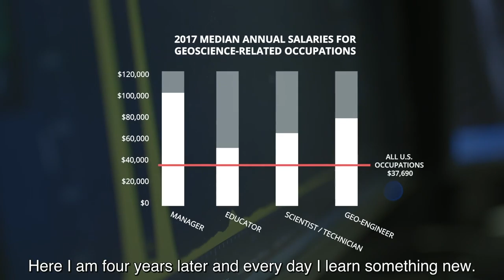Great Geosciences Careers Start at Temple University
Offering bachelor of science degrees in geology and environmental science, Temple University will prepare you for a great career in urban geosciences, a growing industry that offers many exciting job opportunities around the world.